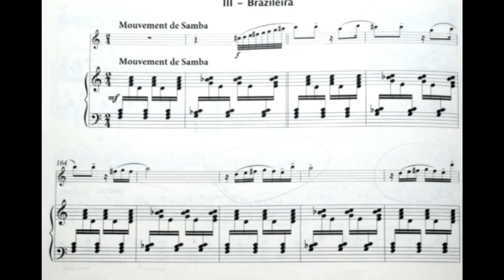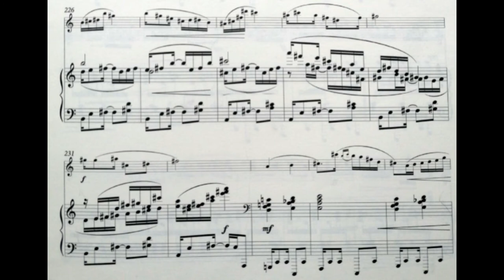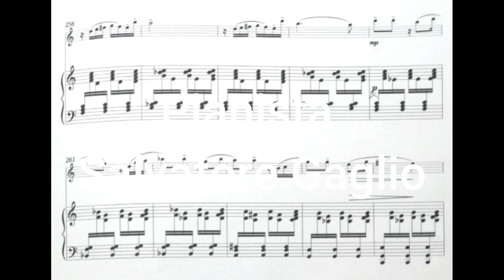D. Milhaud SCARAMOUCHE III "Brazileira" (saxophone) (piano accompaniment 72 bpm) 439 Hz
Versione più veloce, more fast.

Sostenete il mio canale Iscrivendovi.
Grazie.